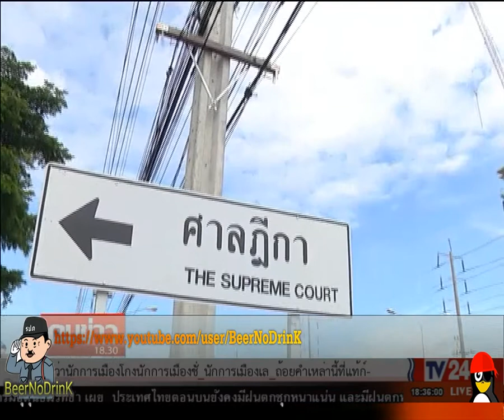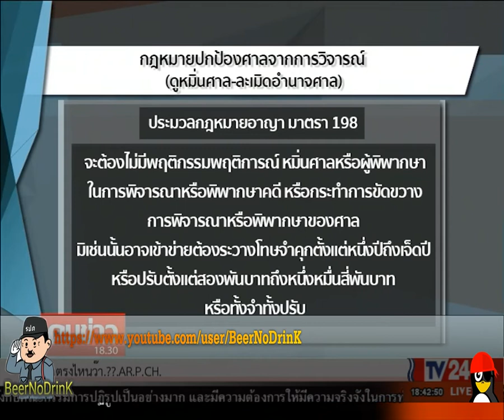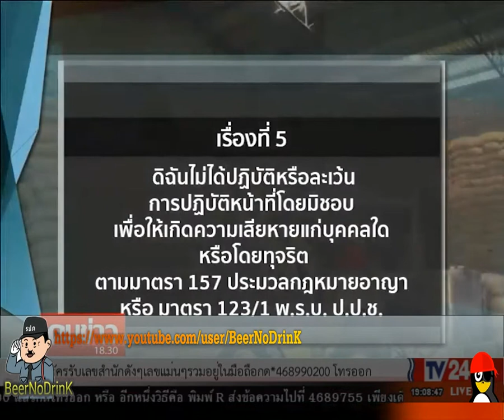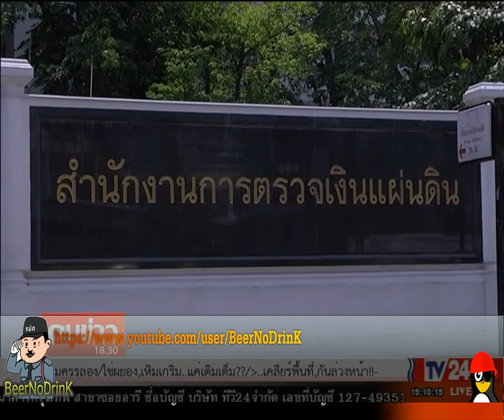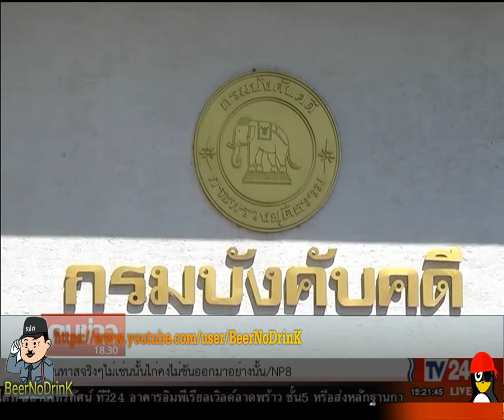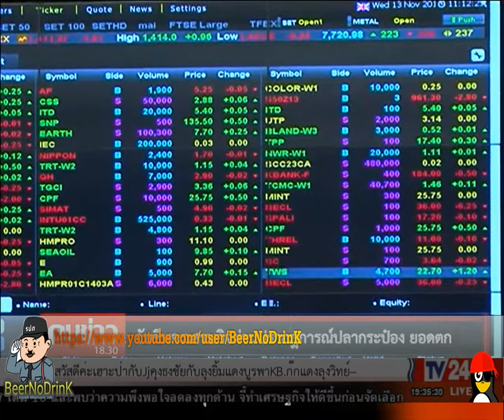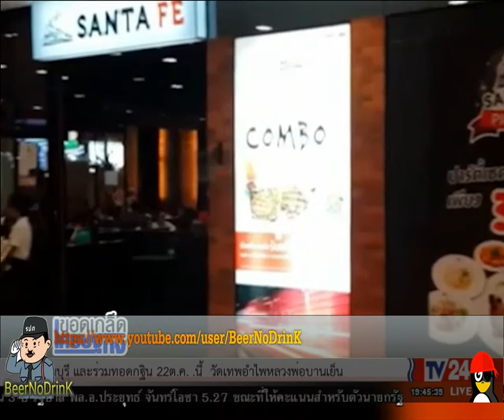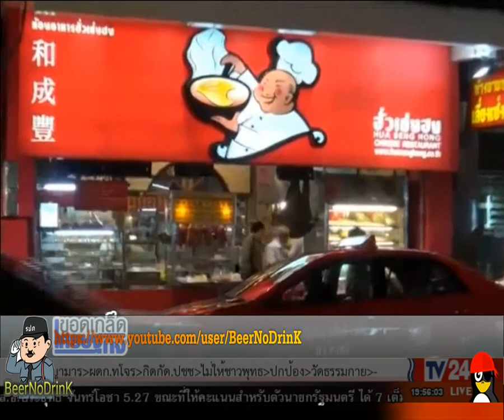TV24 คมข่าวค่ำ 19 08 2017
TV24 คมข่าวค่ำ ประจำวันเสาร์ ที่ 19 สิงหาคม 2560